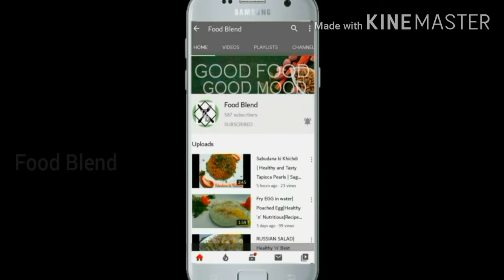Only 2 ingredients and make this mind blowing dessert | दूध पेड़ा |Milk peda | By Food Blend.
If you like our recipe please Subscribe our channel and hit the like button also share your views on the recipe in the comment box and do share this recipe with your family, friends and relatives. Please support us.😊

Thanks .👍🏻